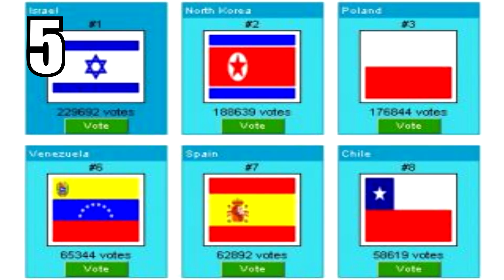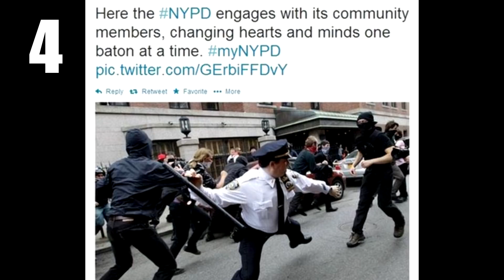TOP 5 - Marketingových akcí, které zničili trollové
Děkuju vám!